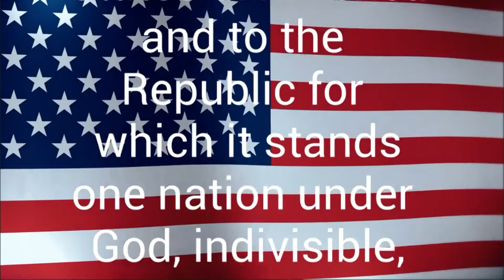The WLIN Morning Announcements For 5-10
The Red Lion Area Junior High School morning announcements for May 10th.